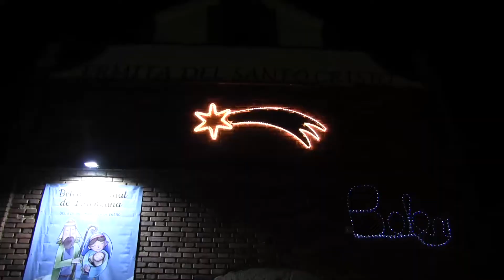Y se armó el Belén